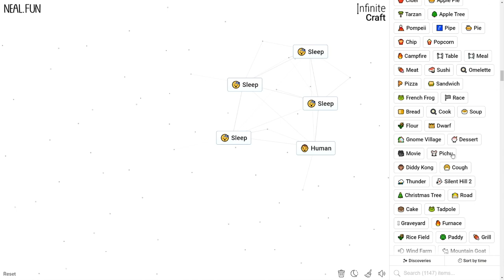How to Make Sleep in Infinite Craft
How to Craft Sleep in Infinite Craft